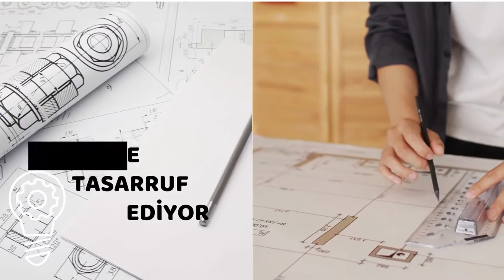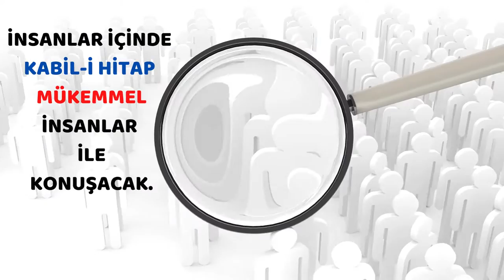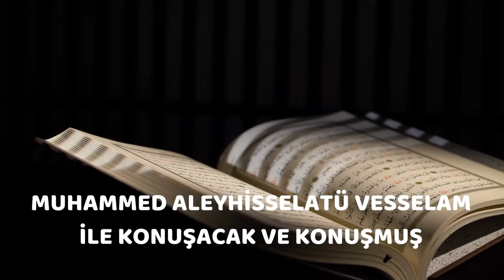Allah neden Hz. Muhammedi (SAV) peygamber olarak seçmiştir? | NEP-1 | 3. DERS